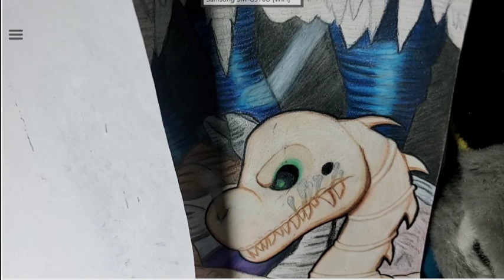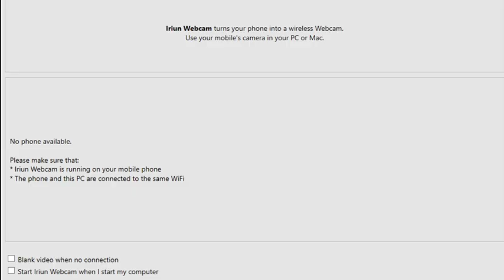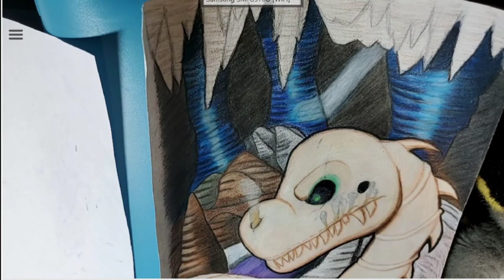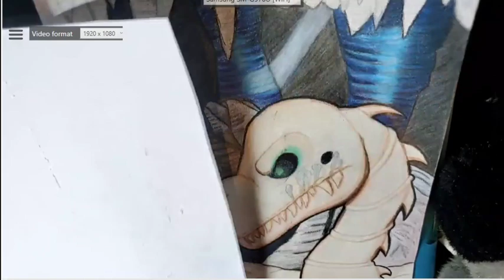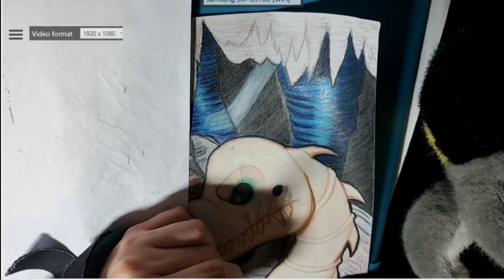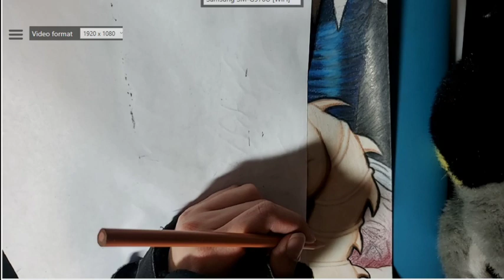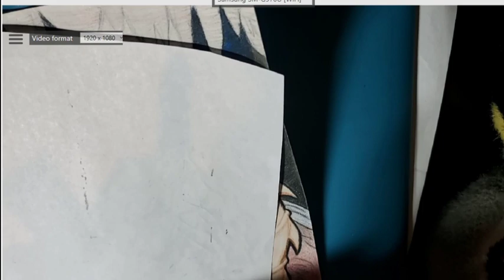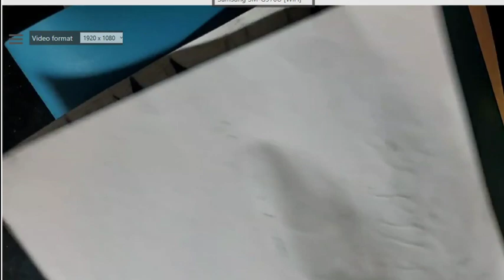8_Bone Dragon Pit- Midground 2nd Pass (finish)